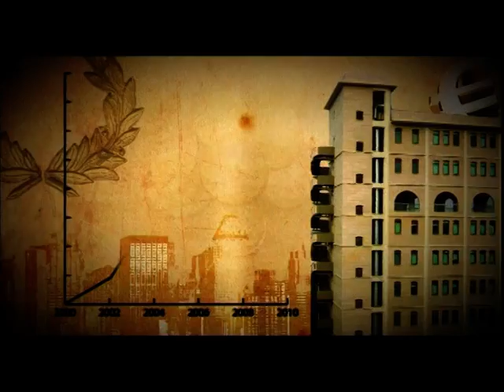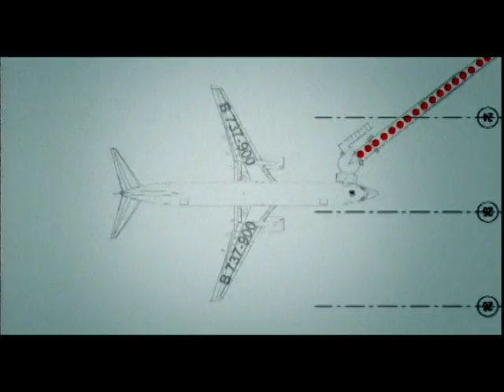Cyprus Airports history